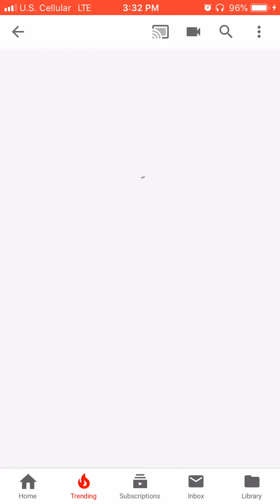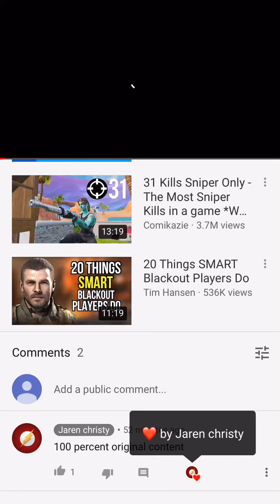SOMEONE STOLE MY CONTENT?!?!?!?!?!😱😱🤬🤬😡😡